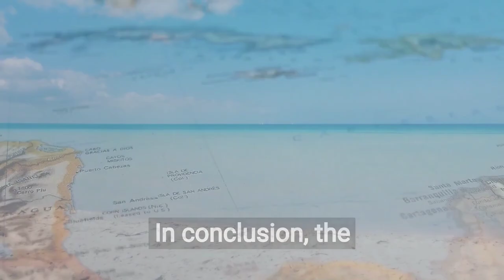The Communist Party of Cuba (PCC) | A Brief History and Overview of Cuba's Ruling Party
In this e-learning YouTube video, we'll provide a brief history and overview of the Communist Party of Cuba (PCC), the ruling political party in Cuba. We'll explore the party's origins, key leaders, and its current role in Cuban politics and society.

The PCC was founded in 1925 and played a central role in the Cuban Revolution, which culminated in the overthrow of the US-backed dictator Fulgencio Batista in 1959. Since then, the party has maintained a monopoly on political power in Cuba, and its General Secretary is the de facto leader of the country.

Throughout the video, we'll take a closer look at the party's ideology, structure, and role in Cuban society, including its relationship with the armed forces and its control over the media and civil society organizations. We'll also examine the challenges facing the PCC, including economic stagnation, political dissent, and the transition of power from the aging revolutionary generation to younger leaders.

Whether you're a student of politics, history, or simply interested in the politics of Latin America, this video is an excellent introduction to the Communist Party of Cuba and its role in shaping Cuban society and politics. So why not join us for an informative journey into the world of the PCC?